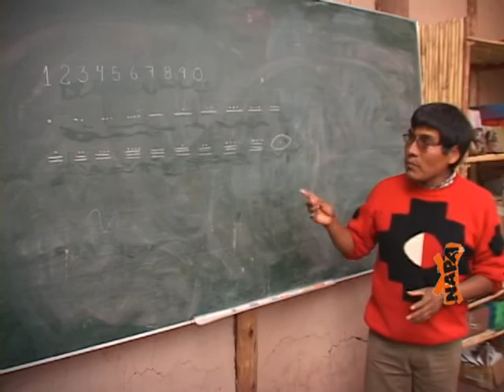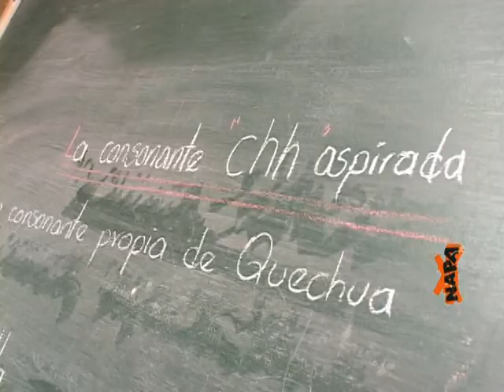Wiñaypaq, Criando la Vida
Reportaje de NAPA a la escuela intercultural y ecológica Wiñaypaq, en Taray, Cusco.